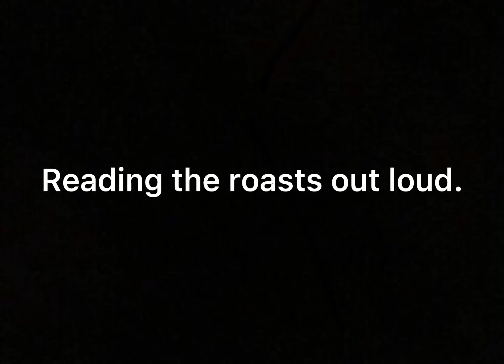ROAST ME AS HARD AS YOU CAN